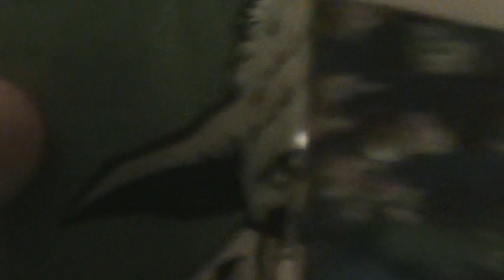Opening my Pre Christmas Presents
In today's video I open my Pre Christmas presents...
I got Zompiggy action figure though, and a Zompiggy Plushy